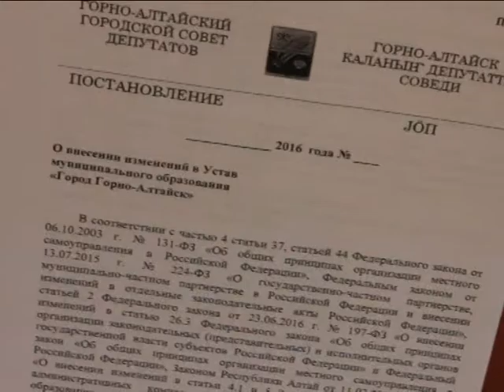Изменения в Уставе Горно-Алтайска (2016_07_27)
21 июля состоялась очередная сессия Горно-Алтайского городского Совета депутатов. Основным вопросом заседания народных избранников стал вопрос о внесении изменений в Устав муниципального образования «Город Горно-Алтайск».